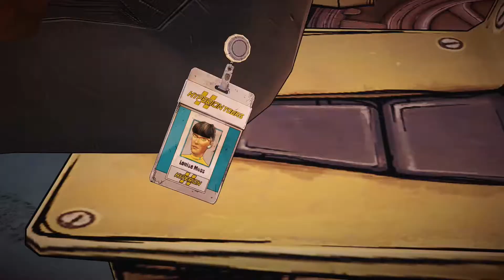Let's Play Tales from the Borderlands Ep. 4 #024 (Deutsch) / 5 x Jack?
Alex T. Fenris spielt „Tales from the Borderlands”. Zeitlich nach den Ereignissen von „Borderlands 2” angesiedelt, verfolgen wir nun die Abenteuer von Rhys und Fiona auf Pandora. Unsere Handlungen und Entscheidungen beeinflussen den Verlauf des Spiels und der Geschichte...
Es geht mit der vierten Episode „Escape Plan Bravo“ weiter. Und man darf gespannt sein, wie die Reise unserer Helden weitergeht.

Beste Grüße und viel Spaß mit unserem Video

// Spiel: Tales from the Borderlands (PC Version) - (entwickelt von Telltale Games und Gearbox Software und veröffentlicht von Telltale Games)

// Kommentiertes Let's Play Video von Alex T. Fenris für "Der Dritte Spieler", 2015